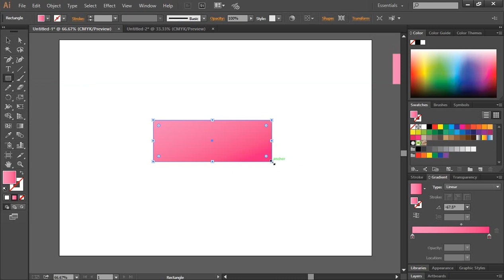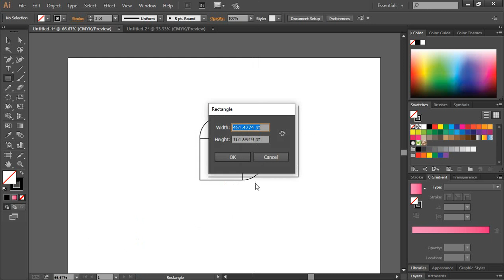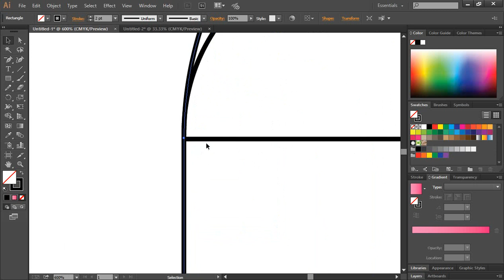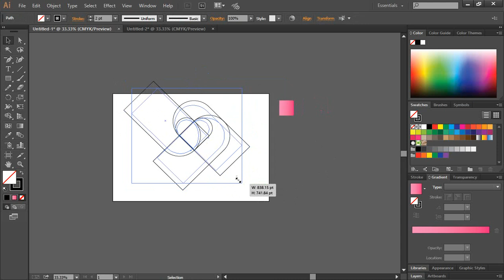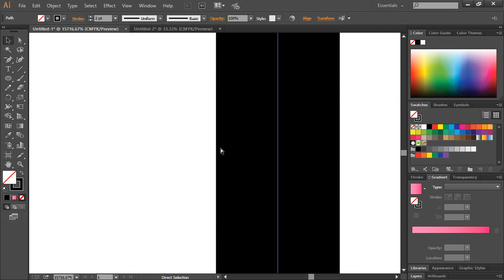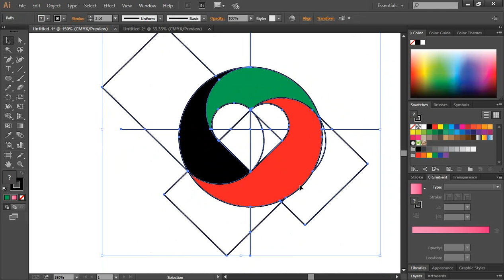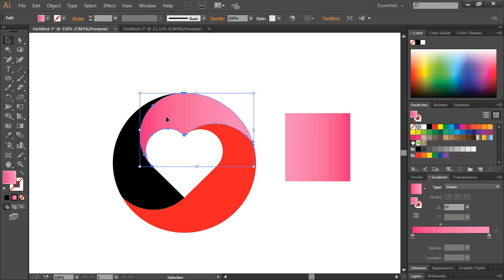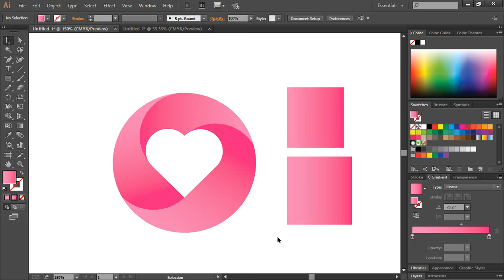How to make Love 3D logo Design Illustrator Tutorial Bangla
1. Logo Design
2.  Banner Design
3. I Con Logo
4. Poster Design
5. Photo Editing